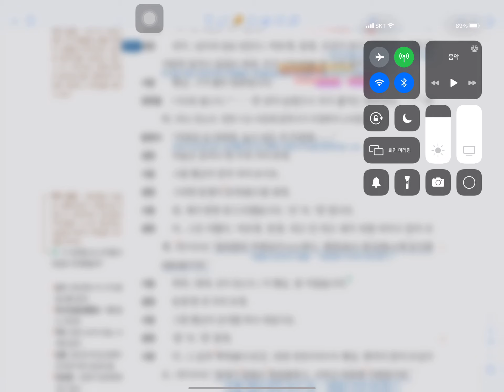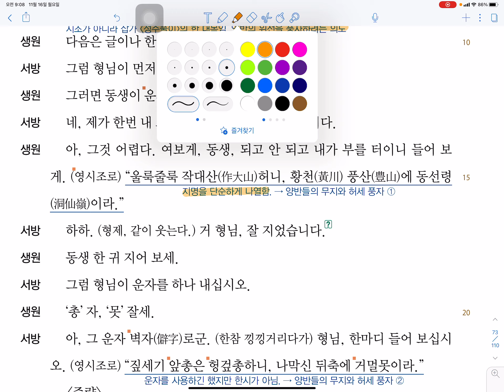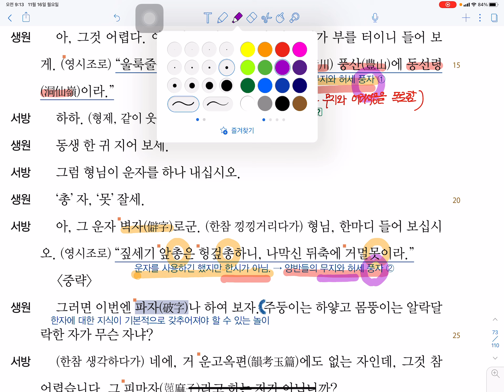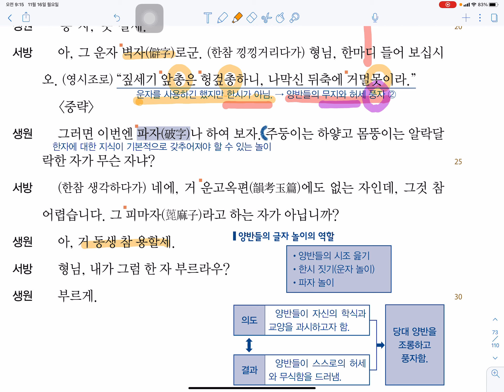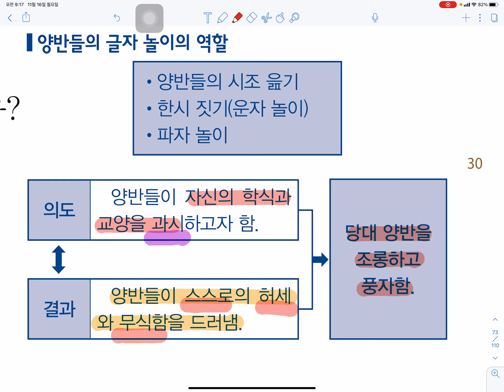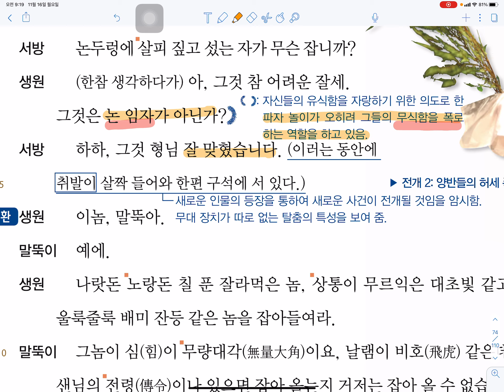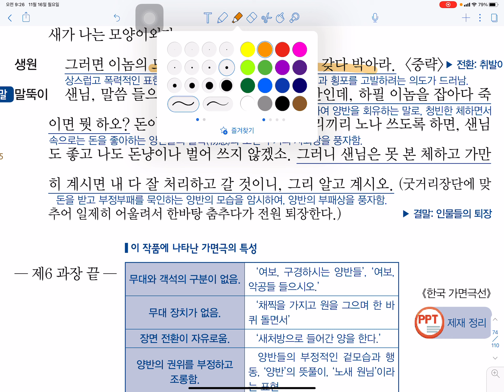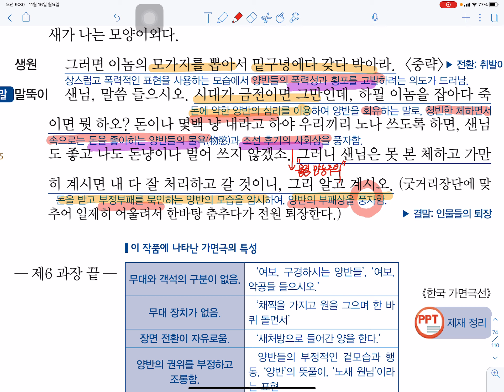세종대성고 2학년 예술계 문학(봉산탈춤 3강, 208~209쪽)